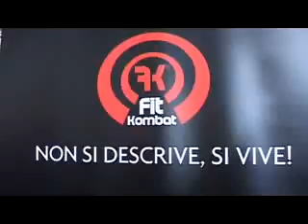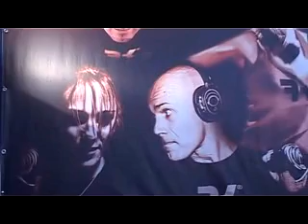AREA FK (Fit Kombat al SEBS 2015)